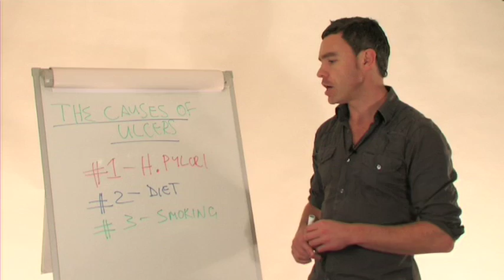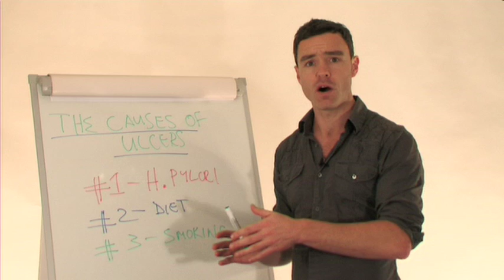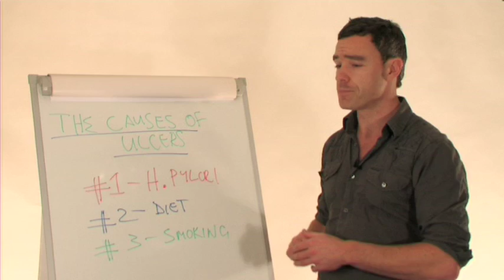H Pylori & Stomach Ulcers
is Dave's website dedicated to H pylori. Here's how H Pylori causes 80% stomach ulcers (also known as peptic ulcers).